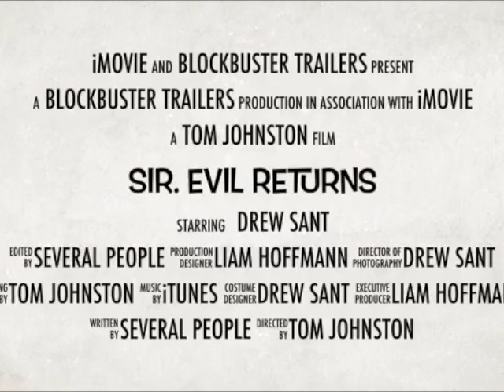Sir Evil returns | by Drew & Liam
Enrichment day Video by Drew and Liam. Sir Evil Returns.